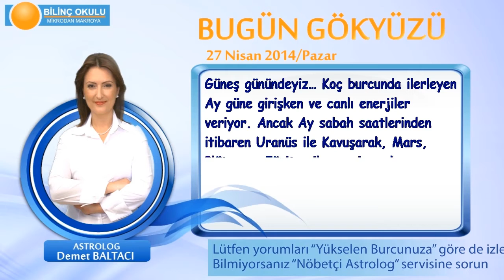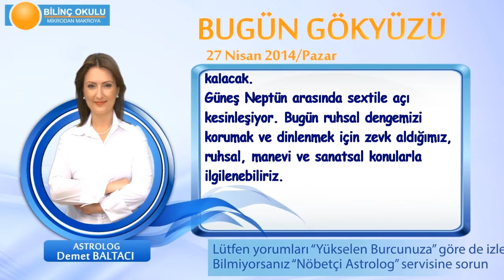YENGEC Burcu, GÜNLÜK Astroloji Yorumu,27 NİSAN 2014, Astrolog DEMET BALTACI Bilinç Okulu